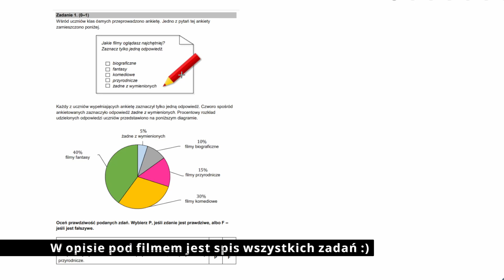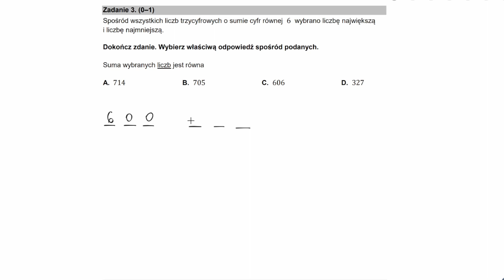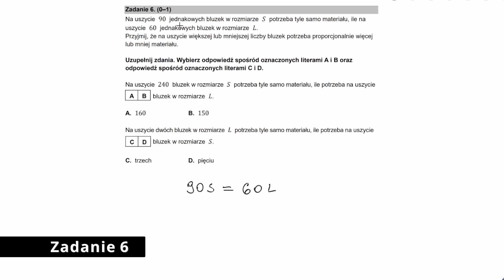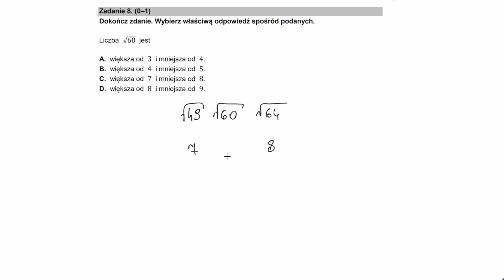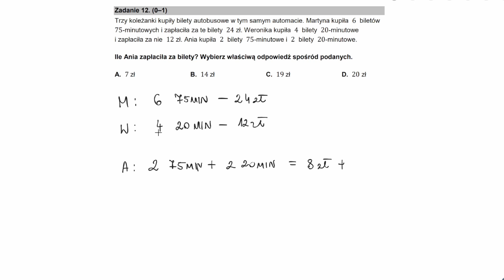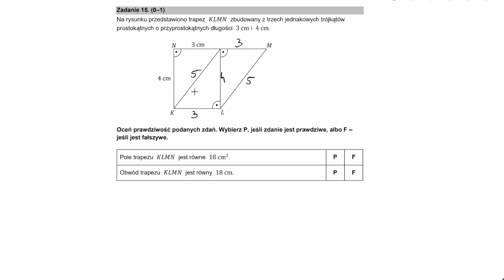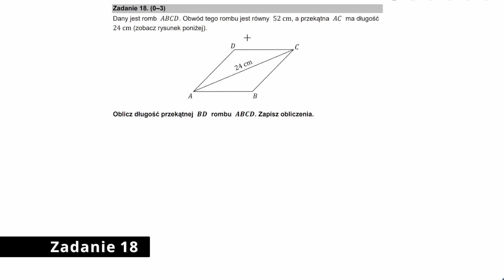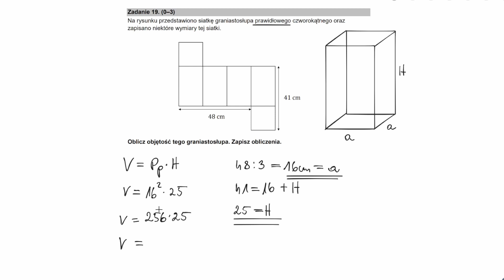Cały arkusz Egzamin Ósmoklasisty MAJ 2022 - rozwiązania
- darmowe wszystkie wzory na Egzamin Ósmoklasisty z matematyki

Spis treści:
00:00 - Zadanie 1
01:57 - Zadanie 2
02:42 - Zadanie 3
04:07 - Zadanie 4
05:10 - Zadanie 5
07:00 - Zadanie 6
08:33 - Zadanie 7
09:58 - Zadanie 8
10:40 - Zadanie 9
11:26 - Zadanie 10
12:40 - Zadanie 11
13:35 - Zadanie 12
14:24 - Zadanie 13
16:01 - Zadanie 14
17:08 - Zadanie 15
18:32 - Zadanie 16
19:32 - Zadanie 17
21:04 - Zadanie 18
22:40 - Zadanie 19

📕Zadania na poziomie szkoły średniej - zakres rozszerzony - czerwone tło na miniaturce.
📘Zadania na poziomie szkoły średniej - zakres podstawowy - niebieskie tło na miniaturce.
📗Zadania na poziomie szkoły podstawowej - zielone tło na miniaturce.